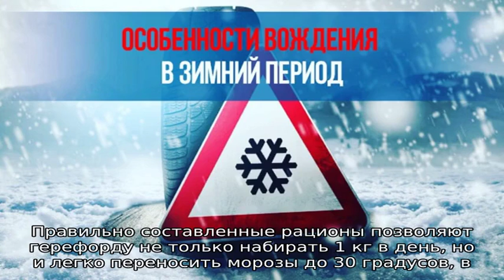Герефорды – мясная порода коров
Коровы породы герефорд характеризуются мясом отличного качества, высокими привесами и большим убойным выходом крупного рогатого скота.